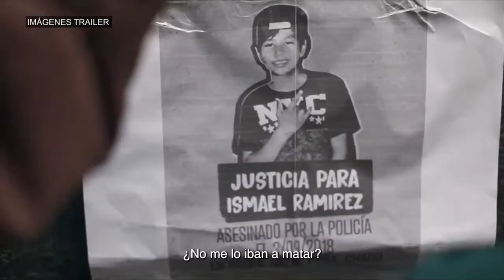Se estrenó el documental "La rebelión de las flores"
El nuevo largometraje de la realizadora documentalista María Laura Vasquez puede verse en las salas del Centro Cultural San Martín. El filme trata sobre la ocupación pacífica al Ministerio del Interior argentino, que llevaron a cabo un grupo de mujeres indígenas autoconvocadas en Octubre del 2019.

Desde el 13 de octubre la película también estará disponible en las salas de cine Gaumont. Hablamos con la directora: “El hecho más claro y contundente que encontré en sus relatos, fue el de la lucha, la opresión y el saqueo que las mujeres originarias vienen sufriendo desde la colonización de estas tierras, hasta el día de hoy”.

La directora también se refirió al tema de los fondos específicos que fomentan la cultura, y la importancia de ellos, para que películas como estas, que alzan la voz de las mujeres puedan ser realizadas: “Senadores tienen que tratar esta ley para que los fondos sigan existiendo, apoyar el cine es apoyar estos fondos, y apoyar esta película es apoyar las voces de estas mujere” cerró Vasquez.